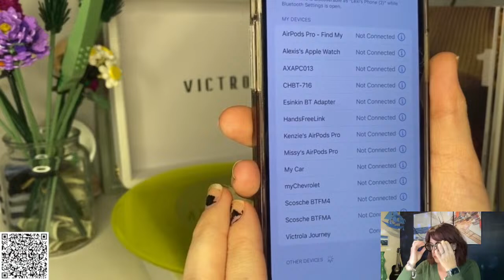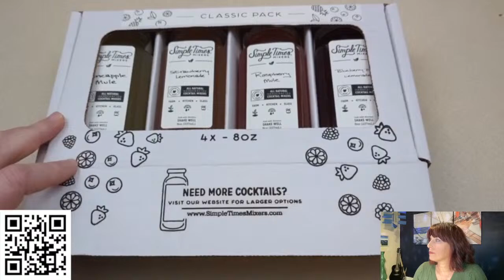Check Out Amazon's Top Deals of the Day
Join us live to see today's best deals! Watch real people using products and sharing their insight on them.
WTI | We Tried It!